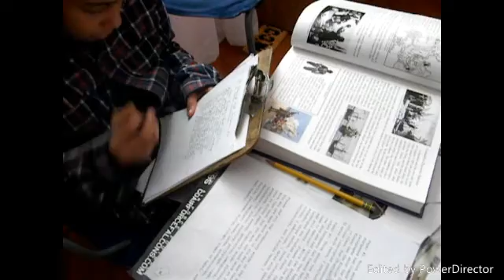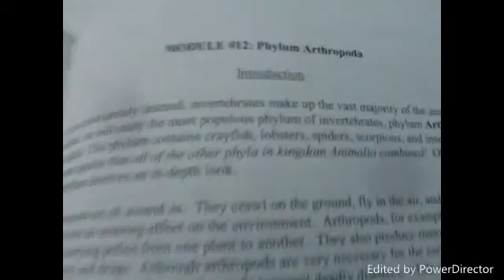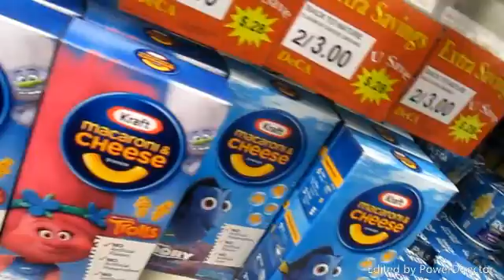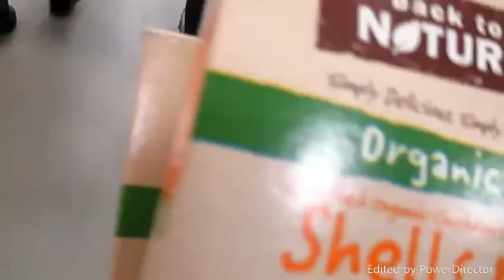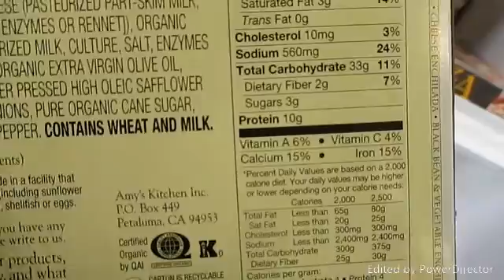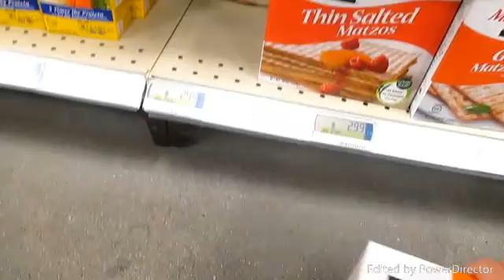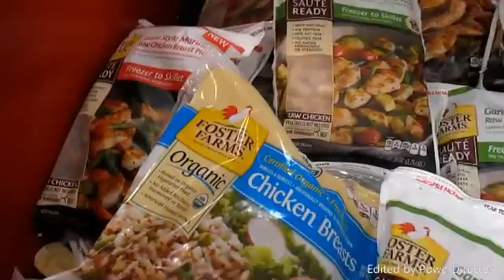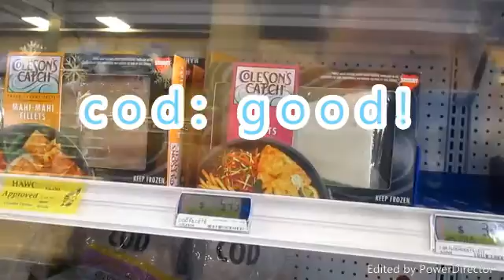Detailed Vlog & Recipe!!!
Hiya!

Thanks for visiting my channel today! I tried to make this video the best I could!

If you have any video ideas, please put that in the comment box below! BYE!!!